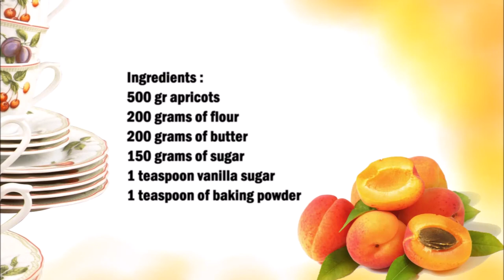Austrian apricot cake / 奧地利杏糕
English :
500 gr apricots
200 grams of flour
200 grams of butter
150 grams of sugar
1 teaspoon vanilla sugar
1 teaspoon of baking powder

Core the apricots and cut into pieces (if you like, you can remove the apricot skin) you can also use apricots soaked in syrup.
Mix the butter with the sugar and vanilla sugar in a bowl, then add the eggs and mix well.
Finally add the flour and baking powder.
Grease a round baking pan and pour in the batter.
Place the apricots on top of the dough.

中文：
500 克杏子
200克麵粉
200克黃油
150克糖
1茶匙香草糖
1茶匙發酵粉

杏子去核切塊（喜歡的可以去掉杏皮）也可以用糖漿醃杏子。
在碗中將黃油、糖和香草糖混合，然後加入雞蛋並攪拌均勻。
最後加入麵粉和泡打粉。
在一個圓形烤盤上塗上油脂，倒入麵糊。
把杏子放在麵團上面。
在預熱的烤箱中以 170°C 烘烤 60 分鐘。